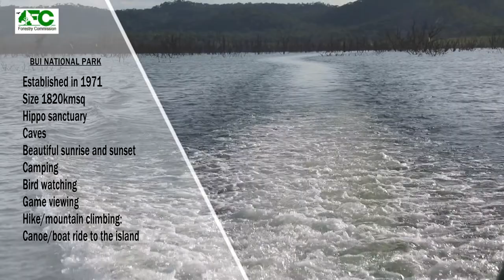Bui National Park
The Bui National Park is found in Ghana. It was established in 1971. This site is 1820 km².[1] The reserve is notable for its Hippopotamus population in the Black Volta. The endangered black and white colobus monkey and a variety of antelopes and birds are also present.